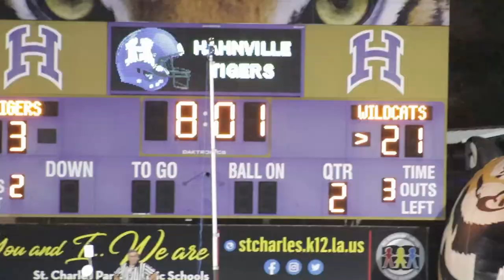Battle On the River 2023 | Destrehan vs Hahnville | Full Game Highlights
Experience the intensity of the "Battle On the River 2023" as we bring you the full game highlights of the epic clash between Destrehan and Hahnville! From the first kickoff to the final whistle, witness the thrilling moments, explosive plays, and unforgettable touchdowns that defined this fierce rivalry. Whether you bleed blue for Destrehan or cheer on Hahnville with unwavering passion, this game had something for every football enthusiast. 🏈🔥🌊